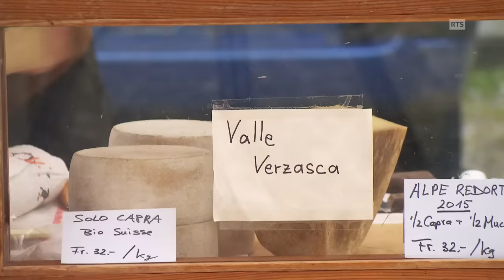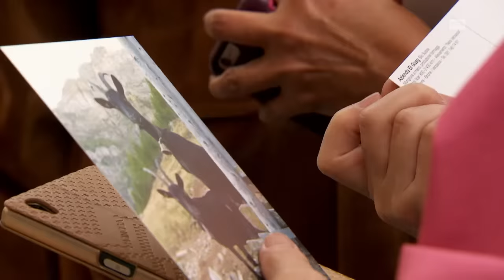Danièle et Pascal ont tout quitté pour élever des chèvres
Danièle et Pascal ont tout quitté pour vivre leur rêve à l’alpage

Tout quitter pour s’occuper de chèvres, celles de la race Nera Verzasca. Telle a été la volonté de Danièle et Pascal, qui ont décidé il y a plus de 30 ans de quitter Neuchâtel, leur canton d’origine et leur métier d’instituteur, pour s’installer en 1983 au Tessin, dans le Val Verzasca. Le couple raconte son parcours, ses choix et les conséquences de la vie à l’alpage. PAJU les a suivis au début du mois de juin, au moment de l’inalpe.
Passe-moi les jumelles du 28 octobre 2016, une émission de la Radio Télévision Suisse.

"Mon royaume pour une chèvre", un reportage de Jean-Marc Chevillard
Image : Olivier Kunz
Son : Olivier Larue
Montage : Monique Preiswerk